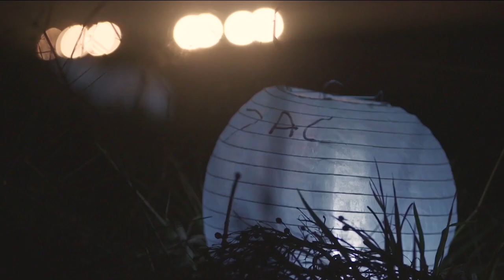Terugblik lampionactie 2016 en 2017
Het was een indrukwekkend moment, al die lampionnen op de Afsluitdijk in 2016 en op het Middelpunt van Nederland in 2017. Dit jaar maken we op 28 december een zo groot mogelijk hart van lampionnen op een andere bijzondere locatie. Om licht te brengen tijdens de donkere decemberdagen, voor iedereen die is geraakt door kanker. Tijd om terug te blikken, in afwachting van dit jaar.